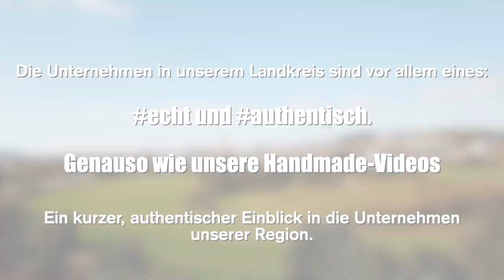CHAMpions: Roding Automobile GmbH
Roding Automobile GmbH - Fertigung von funktionsfähige Prototypen sowie zukunftsorientierte Konzeptfahrzeuge mit Leichtbaustrukturen aus Carbon mit Elektroantrieb.